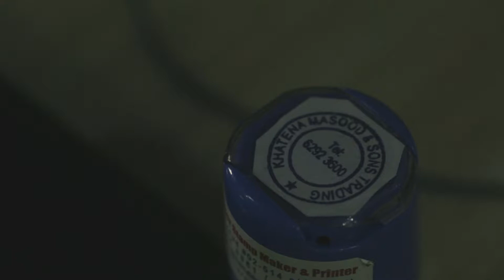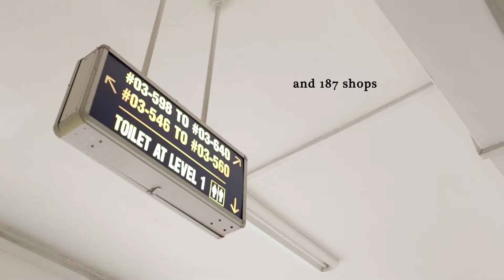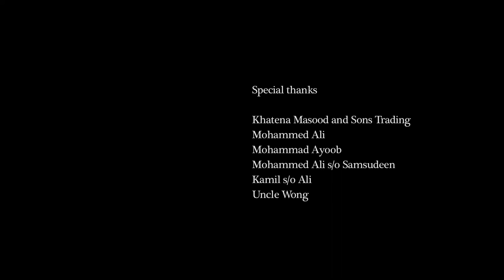The Watchmen of Rochor